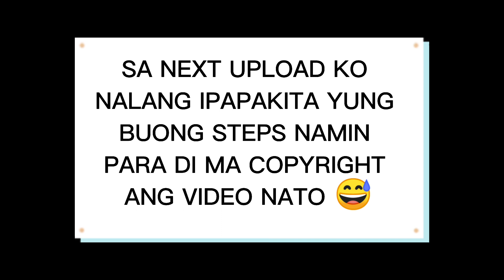CREWSTYLER: The Comeback (Behind the Scene and Kaabnormalan Overload!) | Mark Maligaya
Ipakita ang ganda ng Maragondon ❤️🔥. So Ito na nga mga Ka Monggi Meron na naman tayong bagong video ang BTS ng aming Comeback Dance🔥. Ilang taon din kaming netangga at Ito nagbabalik na😄. So naisipan naming Mag comeback dahil may Isang dance contest na naman ang aming narinig na gaganapin sa Maragondon, kaya naisipan namin mag Sama Sama para magbakasakali na swertehin kami sa nasabing contest😁. So guys wish nyoo Nalang na Sana manalo kami sa sinasabi kong contest, ilang araw mula Ngayon ay isusunod na namang ilabas yung sayaw na ilalaban namin, medyo pasurprise ang datingan mga Ka Monggi 🤣. So wag kana magbasa ng magbasa manood ka Nalang muna para sumaya at makilala mo ang Aking dating mga Ka Grupo sa Crewstyler 🔥.